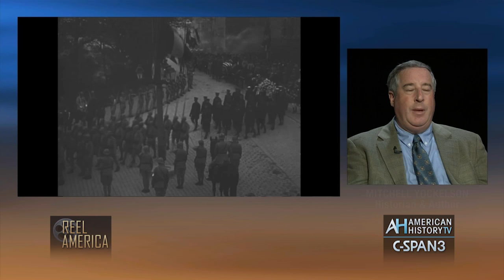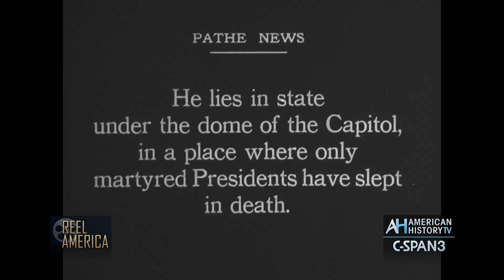"The Unknown Soldier" 1921 U.S. Army Film - PREVIEW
Full 27 minute program on November 10 at 10pm ET & Nov. 11 at 4pm ET on C-SPAN3's Reel America.